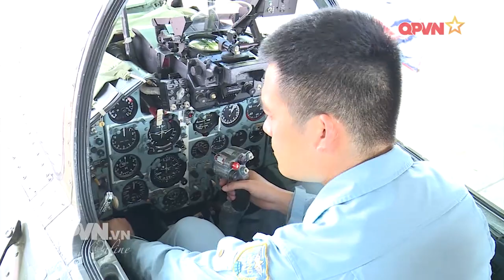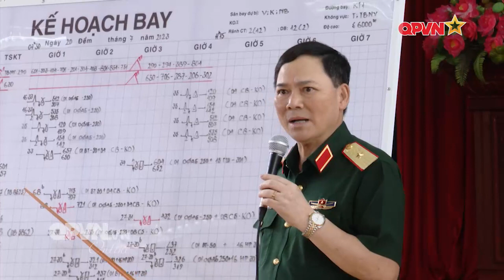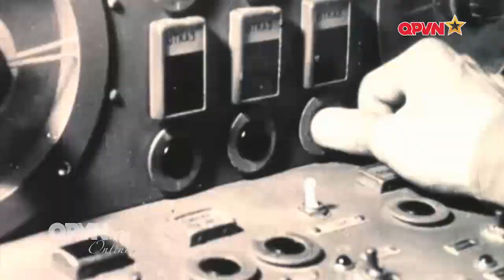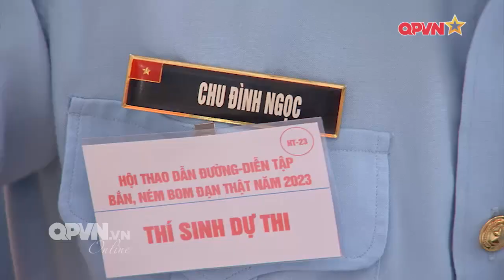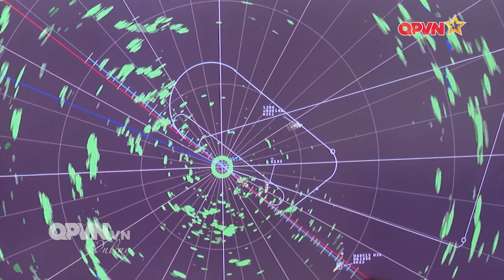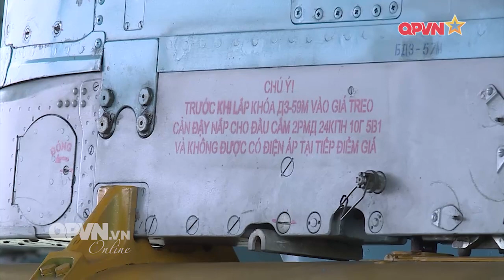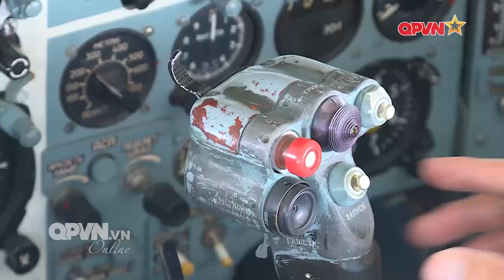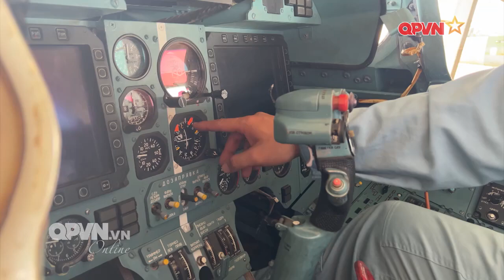Quân đội Nhân dân Việt Nam - Tinh - Gọn - Mạnh - Tiến thẳng lên hiện đại - Phần 1